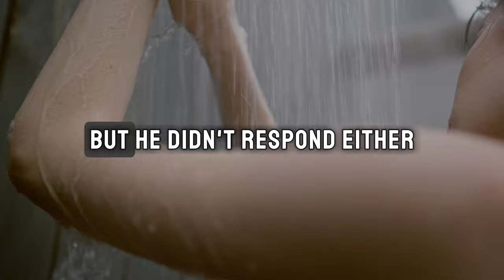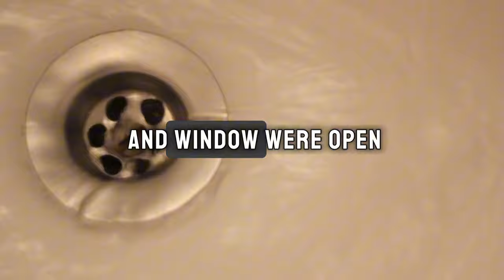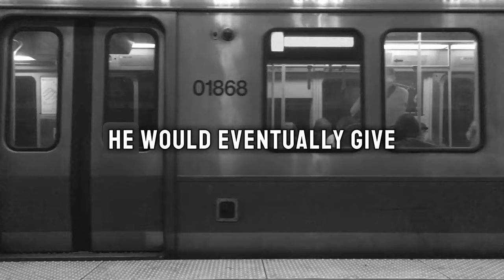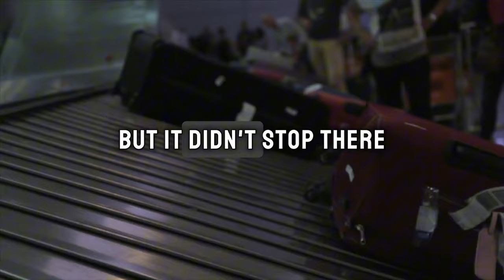What's the scariest encounter you've had with a total stranger?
Have you ever had a chilling encounter with a stranger that left you questioning everything? In this video, we dive into some of the most terrifying stories shared on Reddit’s AskReddit thread, answering the haunting question: 'What's the scariest encounter you've had with a total stranger?'

From eerie encounters on empty streets to unsettling moments that defy explanation, these real-life stories will send shivers down your spine. As you watch, you might find yourself remembering your own experiences—or wondering what you’d do in these situations.

Do you have a scary encounter with a stranger you’ll never forget? Share your story in the comments below! We’d love to hear how you handled your own spine-chilling moment.